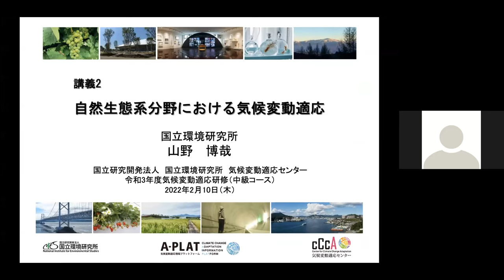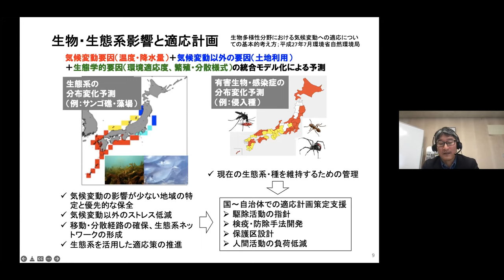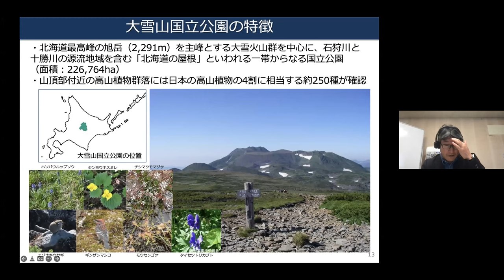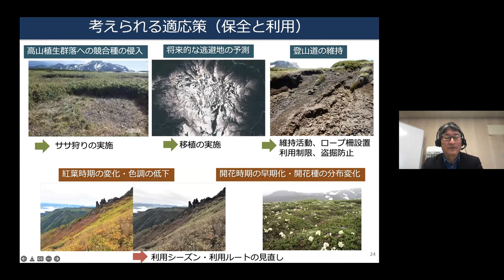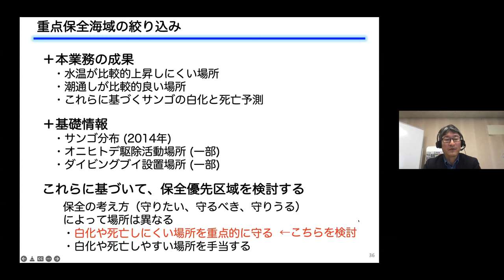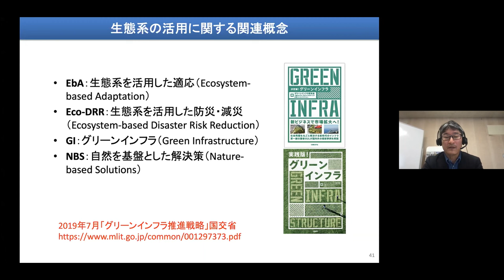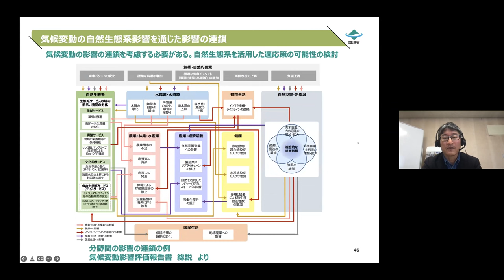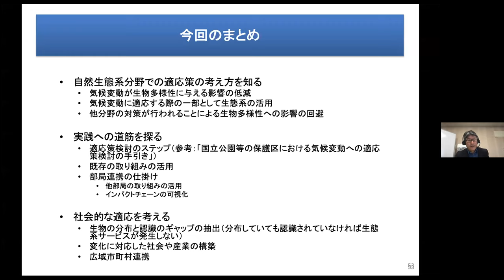講義2：自然生態系分野における気候変動適応【令和３年度 気候変動適応研修（中級コース）】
国立環境研究所生物多様性領域の山野領域長から、自然生態系分野における気候変動適応の基本的な考え方の説明があり、実践への道筋として既存の取り組みの活用や部局連携の仕掛けなど、適応策推進のヒントとなる講義が展開されました。